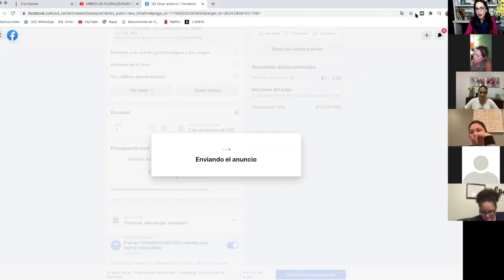Consejos para floristas: generar confianza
La confianza que transmitimos a nuestros clientes es muy importante para tener general lealtad.

Gracias por ser parte de esta comunidad. Estoy ofreciendo membresias con vídeos exclusivos? Si te interesa, dale clic al enlace

Hay 3 tipos de membresias en mi canal de YouTube:
A. Una clase de diseño floral cibernética en vivo al mes. $219.00 MX (por lo general el tercer Jueves del mes)
B. Clase de diseño floral más clase cibernética en vivo de temas administrativos. $299.00 MX (por lo general el tercer Viernes del mes)
C. Las dos clases anteriores más 1 clase en vivo sobre decoración de eventos. $499.00 MX (por lo general el 3er Jueves del mes después de la clase de arreglos florales)

Si no puedes estar durante la transmisión en vivo, puedes ver el video en tu tiempo mas tarde o cualquier otro día.
Puedes cancelar tu suscripción cuando lo desees y no existe ningún tipo de penalidad por hacerlo.

Los videos de las membresías se quedan disponibles en una biblioteca virtual durante 1 año y los puedes ver mientras tengas activa tu membresía.
Anímate
Es una manera muy dinámica de aprender a pesar de las distancias.

Te recomiendo muchísimo mi nueva serie en videos, Alegra tu Vida con Flores, te va a encantar.
Es una serie entretenida, ligera y encantadora
Con estos videos te vas a relajar, vas a sonreír y vas a conocer un lado de las flores que nunca antes te hubieras imaginado.
Son 15 videos cortos y una meditación.
Los videos los puedes ver cuantas veces gustes.